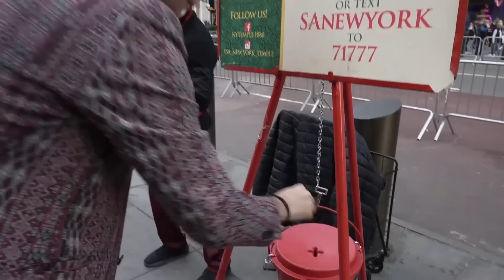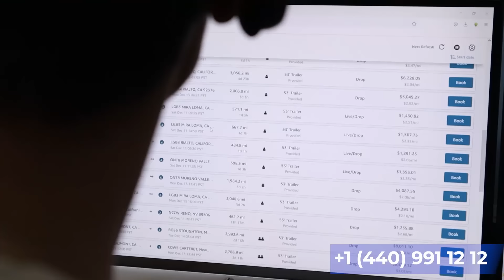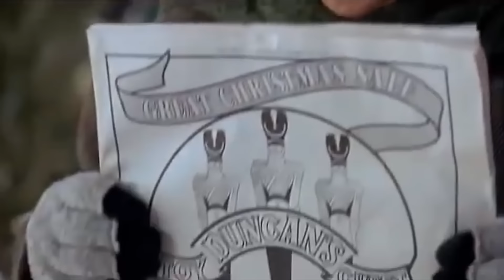"Uyda Yolg'iz" dagi Kevin bilan New-York bo'ylab sayohat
Профессионал Овнер Оператор хайдовчиларни Dreamland Logictics LLC компаниямизга ишга таклиф киламиз!
Гросс:
Solo 10K-15K
Team 15K-25K
💥Гроссдан  10% оламиз